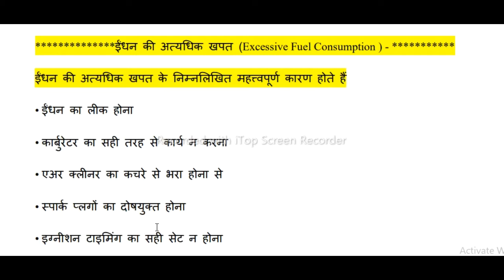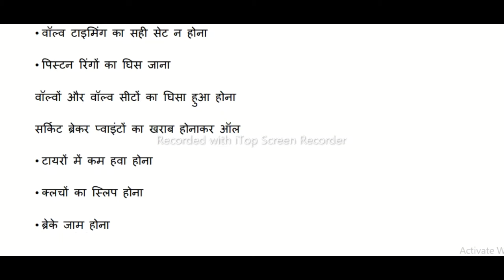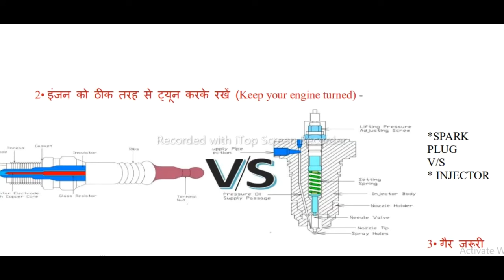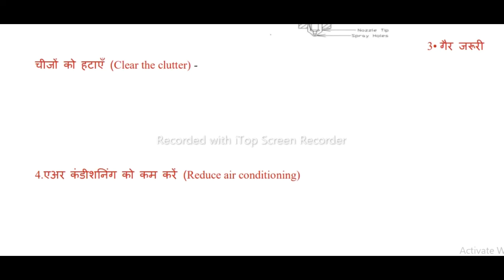EXCESSIVE FUEL CONSUMPTION (03-01-2022)कार की माइलेज कैसे बढ़ाए